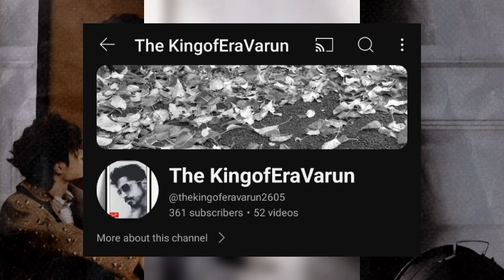wangxian fanfiction.. Obsessed Love: The Captor's Tale .. suspense fantasy .. part 5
Some highlights of the story. 🕊️🌠
Ek jo pyaar mein kabhi had nahi dekhta, usko lagta hai pyaar mein agar had ho toh woh pyaar nahi. Or dusra  jo pyaar mein had dekhta hai, uske liye har cheez mein kuch had hoti hai par voh pahla vyakti  uske liye kuch had tod deta hai aur uske liye pagal sa ban jaata hai. Ab kya woh is pagalpan se us vyakti ko paayega ya phir hamesha ke liye usko kho dega
some details... 💙❤️
fanfiction name...✍🏻  Obsessed Love: The Captor's Tale ⏳

Genres..   .. suspense  fantasy ..

main character of the story..👥  Lan WangJi ad Wei WuXian
story writer .. @wen_kexing3626
video ad photo editing .. @Weilan3626

whistle original video

my Wenzhou group link...🖇️

my fanfiction playlist link 🖇️